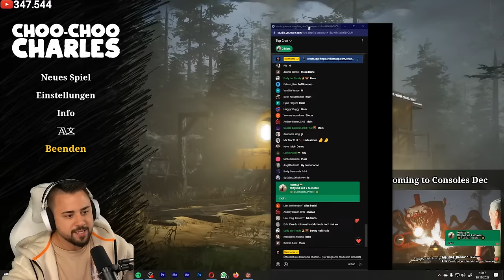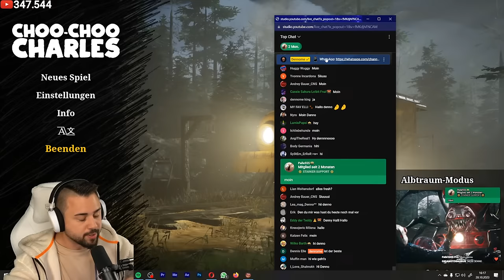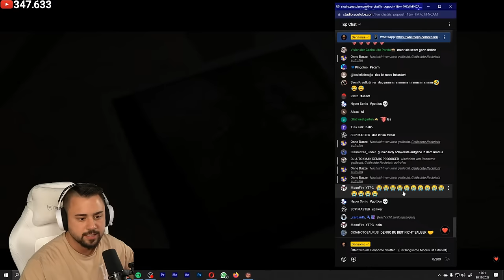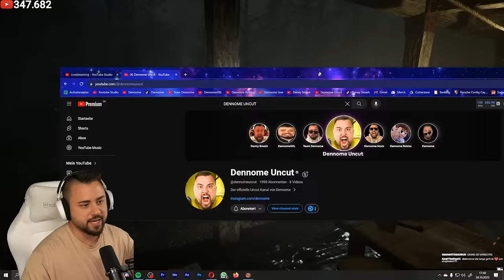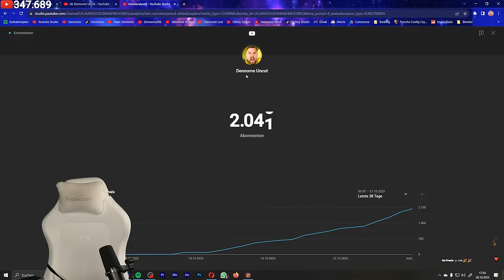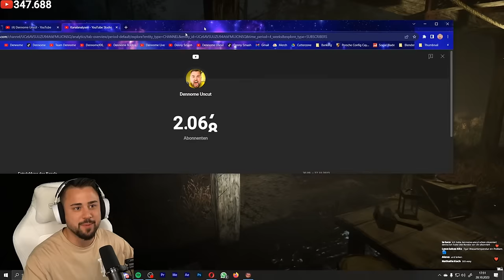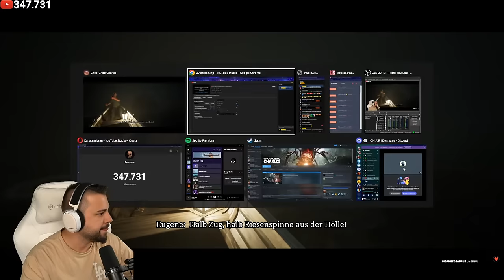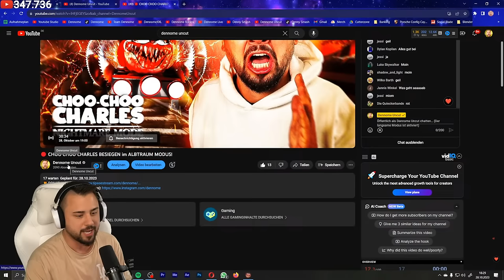🔴 2. Versuch um CHOO CHOO CHARLES ALBTRAUM zu BESIEGEN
SO KANNST DU MICH AUCH KOSTENLOS SUPPORTEN:
1.) VIDEOS BIS ZUM ENDE GUCKEN 🥰
3.) CREATORCODE NUTZEN bei z. B. Fortnite: "DENNOME" 😎
🏆 TOP SUPPORTER: Christian Häusler, Alessia, sabine514, Eddy der Teddy & NIL 🏆